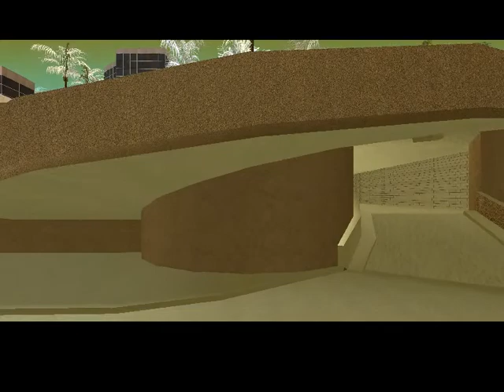Grand Theft Auto San Andreas - Are You Going to San Fierro? / Just Business Rainbomizer #38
Big Smoke has some business to take care of and goes with CJ to the Atrium in Commerce. After arriving, Smoke tells CJ to stand as his backup while he goes inside the Atrium. After an ambush from the Russians, Smoke calls CJ inside.
Help Big Smoke fight against the Russian Mafia in the Atrium and then escape from them using the sewer system.